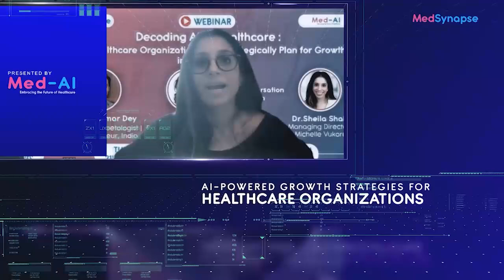Decoding AI in Healthcare: AI in the NICU Ep 20 -11th June 2024 Updated Version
We had an exceptional session with Brynne Sullivan, an Associate Professor of Pediatrics in the Division of Neonatology, along with Dr. Deepu Patel! In this session, they explore the cutting-edge applications of AI in the Neonatal Intensive Care Unit (NICU). Discover how artificial intelligence reshapes neonatal care and offers new hope for the tiniest patients. This insightful discussion is packed with expert perspectives and valuable knowledge, making it essential viewing for anyone passionate about the intersection of technology and healthcare. Tune in to better understand how AI is revolutionizing the NICU!